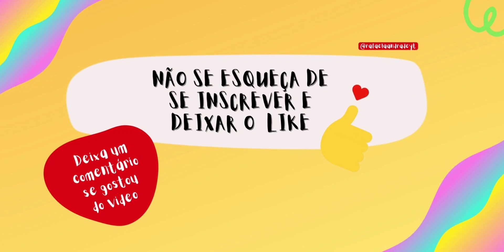ONDE ENCONTRAR TODOS OS CADERNOS DE ARAME DO TOCA LIFE WORLD* All TOCA BOCA notebooks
MAIS VÍDEOS